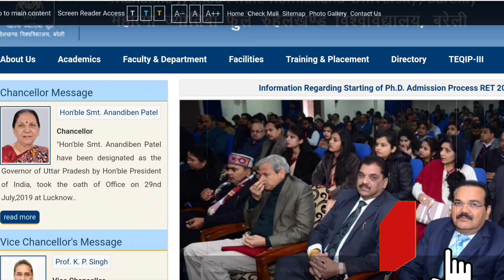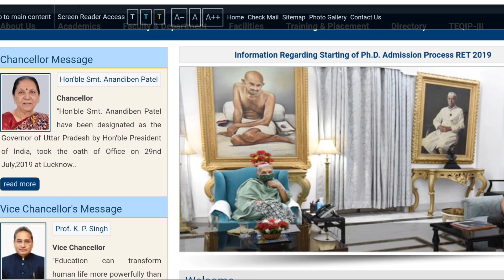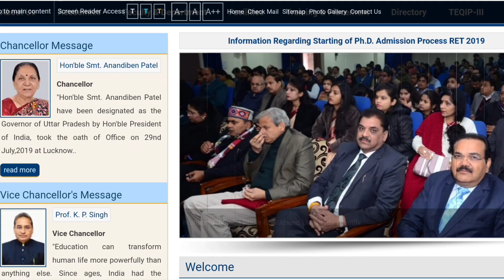Mjpru Bareilly | B.A private form 2021 | UG exam |aa gaye ba private form 2021 | Ba ke private form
Mjpru Bareilly | B. A private form 2021 | aa gaye ba private form 2021 | B a ke private form